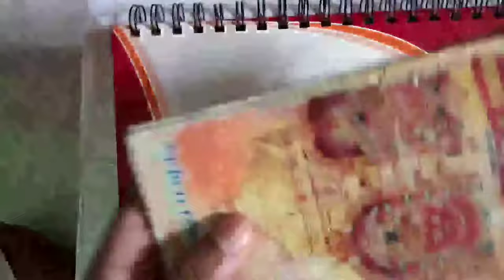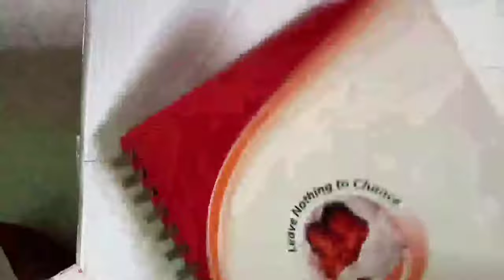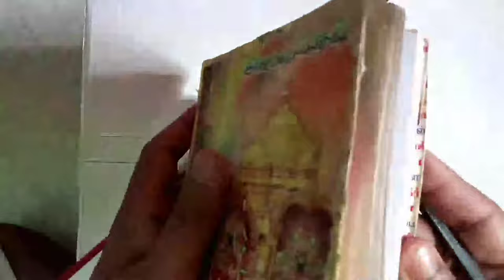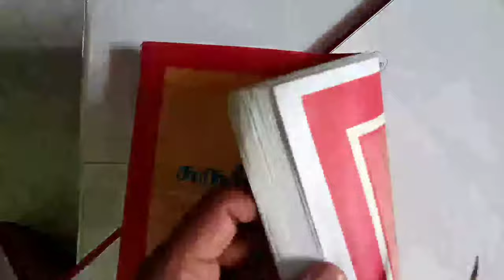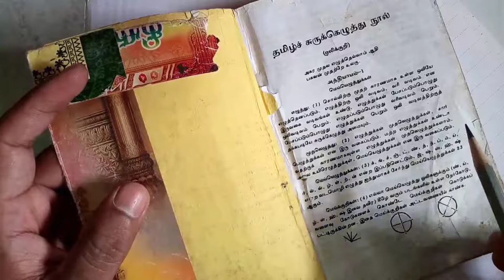shorthand tamil basic class 1